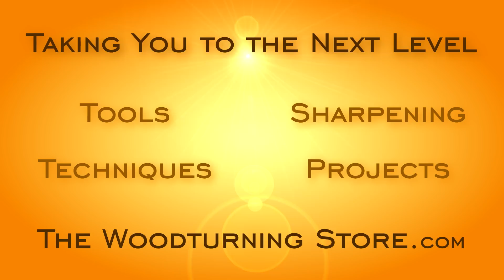Woodturning - How to get a great surface finish on a walnut bowl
In this video, I show some close-up cuts of the "push cut" will results in a great surface finish on the outside of a bowl.

The Woodturning Store YouTube channel is dedicated to bringing you tips and how-to videos for woodturning as well as product knowledge videos. Educating gives us joy and helps you with furthering your knowledge and skills of Woodturning and Woodworking as a whole.

Steve turns on a Robust American Beauty Lathe and uses Hurricane Turning Tools